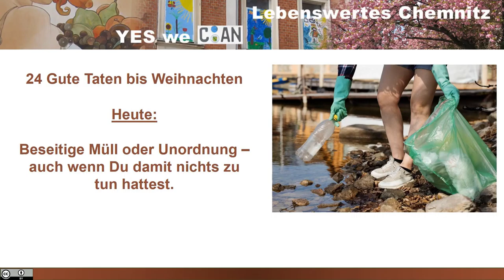Beseitige Müll oder Unordnung – auch wenn es nicht von Dir ist (24 Gute Taten bis Weihnachten)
Beseitige Müll oder Unordnung – auch wenn Du damit nichts zu tun hattest, ist eine von 24 Guten Taten, aus einem "Adventskalender", mit dem man kleine gute Dinge selbst tut, für sich und für ein noch lebenswerteres Chemnitz für Alle.

Ob Zigarettenkippen, Glascherben, Plastik- oder Papiermüll. Hässlich sieht alles aus, wenn es irgendwo in der Gegend liegt. Natürlich sollte es niemals dort landen. Aber nachdem es dies nun mal offensichtlich ist, wird es nicht besser, wenn alle es liegenlassen. Deshalb: Mache es ab und zu einmal, dass Du auch Müll von Anderen wegräumst.